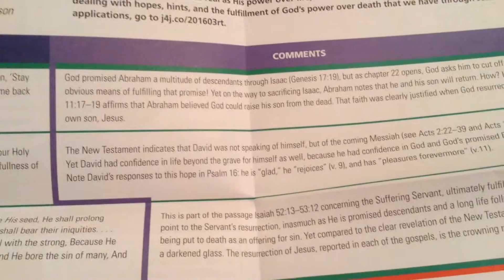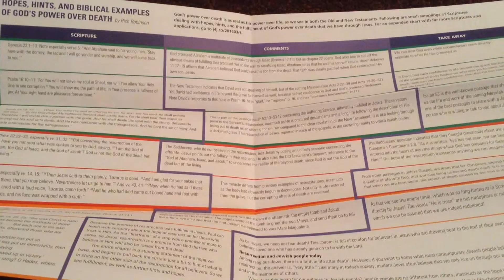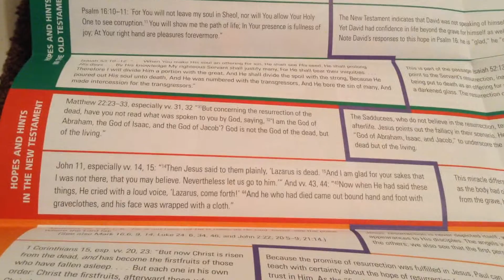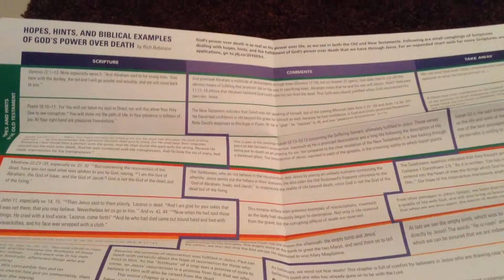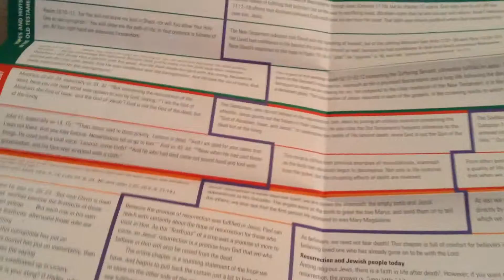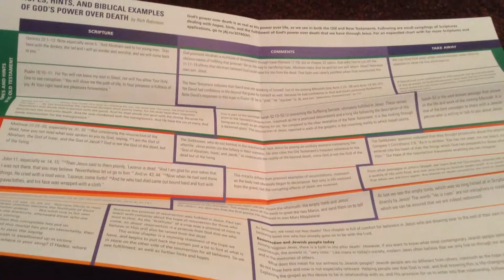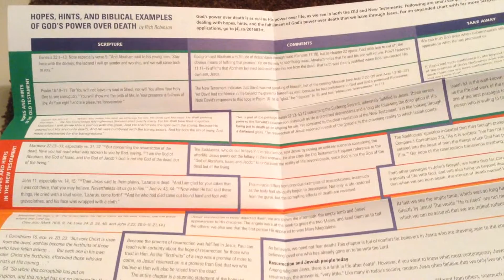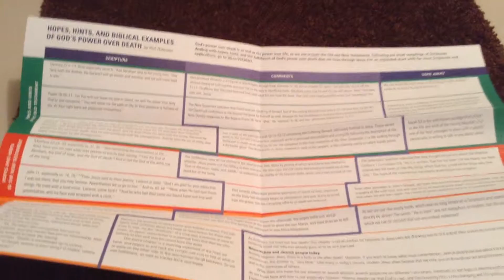OT Prophecies of the Resurrection Fulfilled in the NT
"for prophecy never came by the will of man, but holy men of God spoke as they were moved by the Holy Spirit. For You will not leave my soul in Sheol, nor will You allow Your Holy One to see corruption. Him God raised up on the third day, and showed Him openly," (2 Peter 1:21; Psalm 16:10; Acts 10:40)